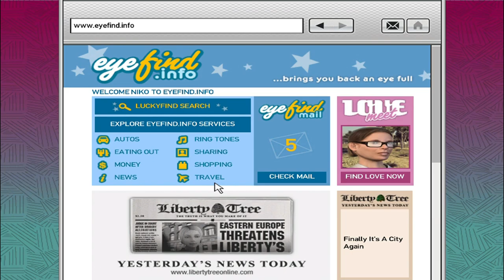GTA 4 - Mission #26 - Out of the Closet - Walkthrough/Gameplay - (1080p60) - [No Commentary]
🤑 Earn Free Money [Use Code : MIGHT43021] ~ Honey Gain Reference
🤑 Earn Free Money [Use Code : 23389557] ~ adf.ly Reference
🤑 Earn Free Money [Use Code : AdityaA2W] ~ shrinkme.io Refrence (HIGHEST PAYING)

Thanks By Heart❤️!!!
🙏 If You Can Do All Favours To Me,It means a lot to me,it encourages me to make YouTube Videos Regularly Videos For You..